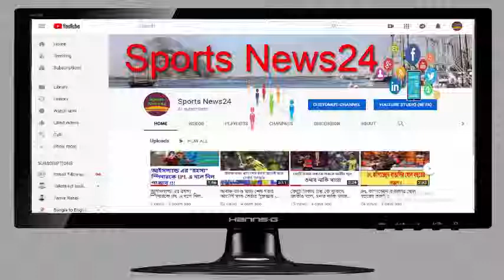The Bowler is afraid of me ICC World Cup 2019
বোলাররা আমাকে ভয় পায়